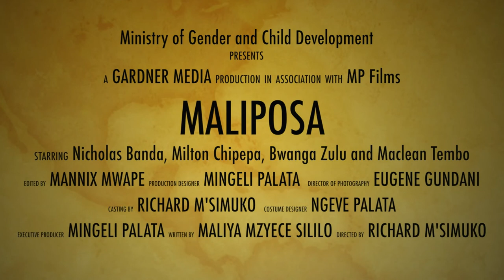MALIPOSA TRAILER ZAMBIA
maliposa is about bringing the plight of a men, women , boys and girls toto cinema and television in order to show society that we all need to rise and uplift the status of the marginalised especially women and children because of gender issues, It is about socialisation,justice, empowerment, freedom and potential to succeed irrespective of the challenge one goes through, just like the struggles of a butterfly in it's stage of life , one must at last find freedom  to fly to a destination of choice brought to you by ministry of Gender and child Development Zambia